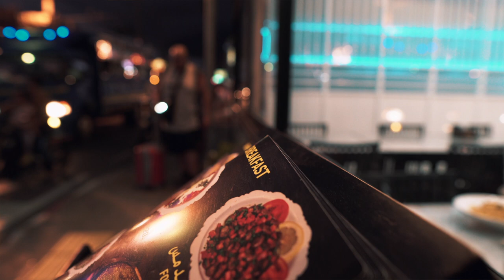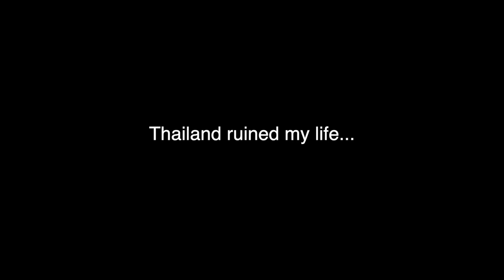Thailand RUINED my life | The Toy Master | a Documentary Film | an Uno Juan film